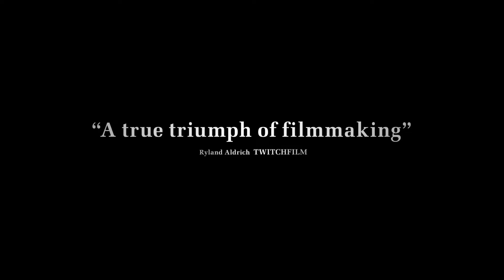Gleason Official Trailer YouTube